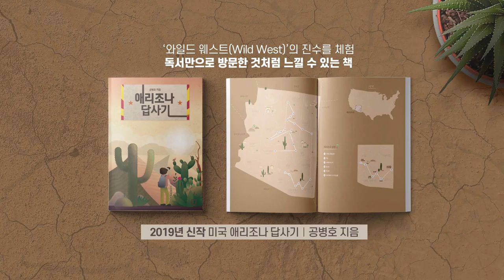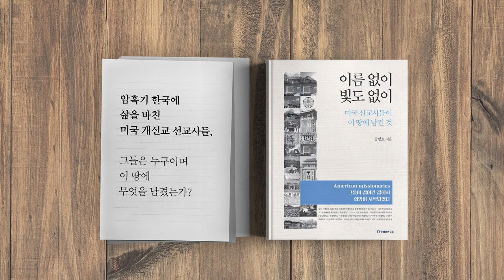언론플레이 3부작 [공병호TV]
언론플레이 3부작

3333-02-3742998 카카오은행 (예금주 : 공병호) / (텔레뱅킹 : 090 & 은행코드 : 90)

1. 7..27 정전협정 66년째 되는 날을 맞이하여, hanion, 평화연방시민회, 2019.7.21